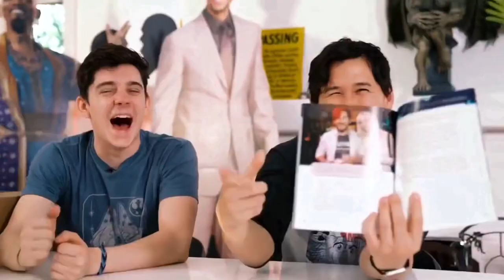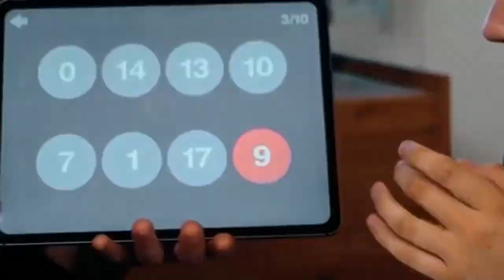What Remains of Unus Annus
As you know, I was known as the gal who edited out of context compilations every single day for this crazy channel. I am happy to say that I never missed an upload and decided to create this to make the Ultimate Out of Context Compilation. Thank you once again for joining me on this journey, and and huge thank you to Mark, Ethan, and the whole entire team behind Unus Annus for bringing us all immense joy in this trying time :'))))

*Music*
Sporty - o - Let Me Hit It